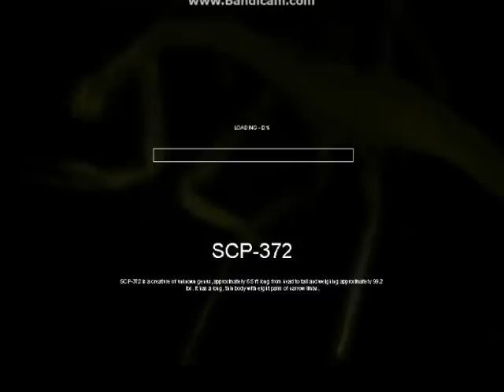SCP: Containment Breach CANNOT ESCAPE 096!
Hey guess what you're in for an exciting day of SCP :D